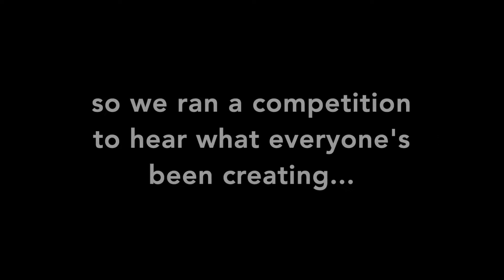Original Song Highlights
So we ran an original song competition to hear what everyone's been creating... Here are a few highlights!